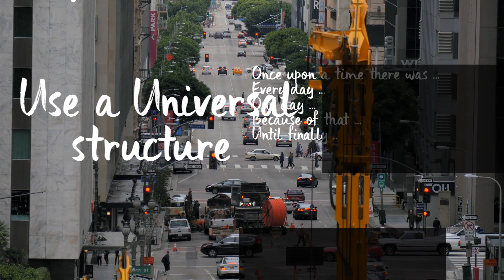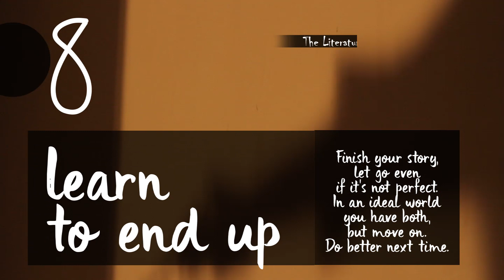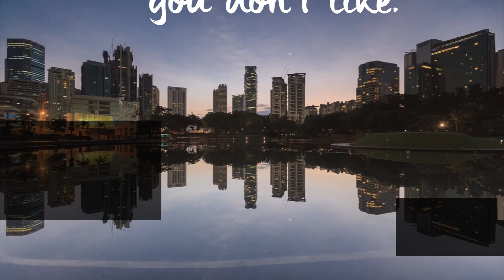22 TIPS ON STORYTELLING FROM PIXAR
Director and Pixar storyboard artist Emma Coats (@lawnrocket) recently tweeted out 22 tips for storytelling, one of which ends with "Endings are hard, get yours working up front." From day one I always knew how I wanted Manchild to end -- and throughout a year and a half of writing, the ending has never changed. Perhaps that's why, while it is not the first feature I've written, it will be the first feature I actually make (more news on the project when I have some... soon). Here are the tips, handily compiled in list form:
You admire a character for trying more than for their successes.
You gotta keep in mind what's interesting to you as an audience, not what's fun to do as a writer. They can be v. different.
Trying for theme is important, but you won't see what the story is actually about til you're at the end of it. Now rewrite.
Once upon a time there was ___. Every day, ___. One day ___. Because of that, ___. Because of that, ___. Until finally ___.
Simplify. Focus. Combine characters. Hop over detours. You'll feel like you're losing valuable stuff but it sets you free.
What is your character good at, comfortable with? Throw the polar opposite at them. Challenge them. How do they deal?
Come up with your ending before you figure out your middle. Seriously. Endings are hard, get yours working up front.
Finish your story, let go even if it's not perfect. In an ideal world you have both, but move on. Do better next time.
When you're stuck, make a list of what WOULDN'T happen next. Lots of times the material to get you unstuck will show up.
Pull apart the stories you like. What you like in them is a part of you; you've got to recognize it before you can use it.
Putting it on paper lets you start fixing it. If it stays in your head, a perfect idea, you'll never share it with anyone.
Discount the 1st thing that comes to mind. And the 2nd, 3rd, 4th, 5th – get the obvious out of the way. Surprise yourself.
Give your characters opinions. Passive/malleable might seem likable to you as you write, but it's poison to the audience.
Why must you tell THIS story? What's the belief burning within you that your story feeds off of? That's the heart of it.
If you were your character, in this situation, how would you feel? Honesty lends credibility to unbelievable situations.
What are the stakes? Give us reason to root for the character. What happens if they don't succeed? Stack the odds against.
No work is ever wasted. If it's not working, let go and move on - it'll come back around to be useful later.
You have to know yourself: the difference between doing your best & fussing. Story is testing, not refining.
Coincidences to get characters into trouble are great; coincidences to get them out of it are cheating.
Exercise: take the building blocks of a movie you dislike. How d'you rearrange them into what you DO like?
You gotta identify with your situation/characters, can't just write ‘cool'. What would make YOU act that way?
What's the essence of your story? Most economical telling of it? If you know that, you can build out from there.
We've also previously posted about Pixar's story development process. Which of these tips spoke to you?